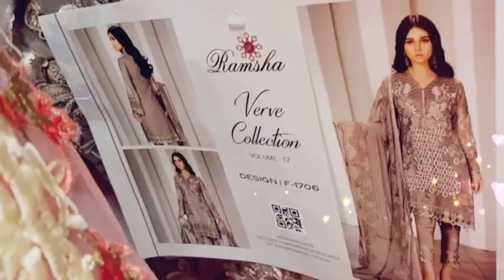Star Plus Fashion, UK, Ladies Gents & kids clothes shop Boutique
Star Plus Fashion, United Kingdom.

Ladies Gents & kids clothes shop Boutique.
Jewellery and shoes.
Special offers and Sales ON Now.
for Amazing & FREE Videos.